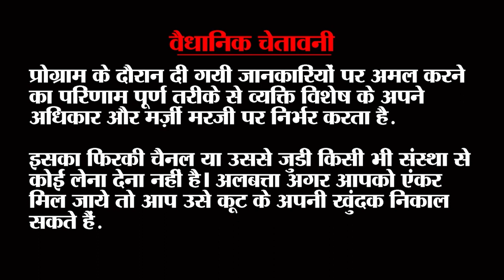फेंफड़ो में कैसे फस जाता है कॉकरोच Lungs Me Fasa Gaya Cockroach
Remedies To Get Rid Of Cockroach
कॉकरोच जड़ से खत्म करें

फेंफड़ो में संक्रमण

Get Rid Of Cockroch

Cockroach eggs EXPLODED

फेफड़ों को साफ करें
Effective Lung Cleans

हमारे फेफड़े हमारी बॉडी का सबसे इंपोर्टेंट ऑर्गन में से एक है क्योंकि लंक्स ही हमें सांस लेने में मदद करते हैं